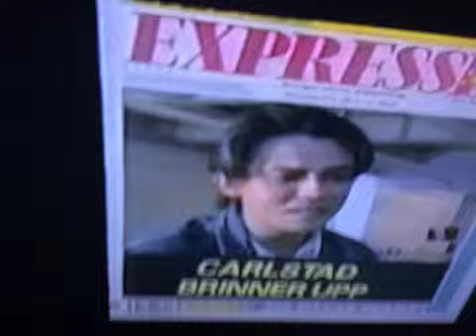Sim City duellen del 3